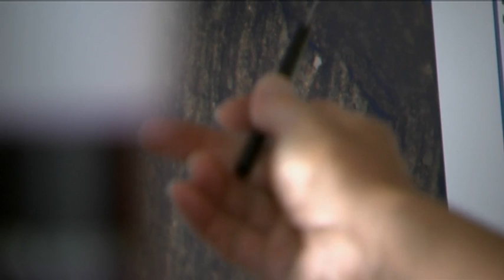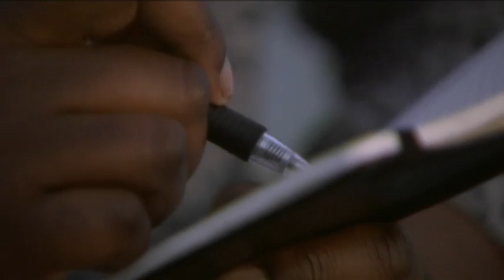Brain Corals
My 1st Documentary
If you wanna know some stuff about Brain Corals here is your video!